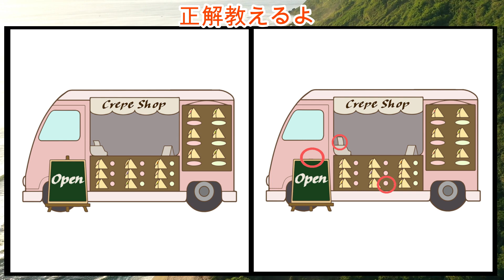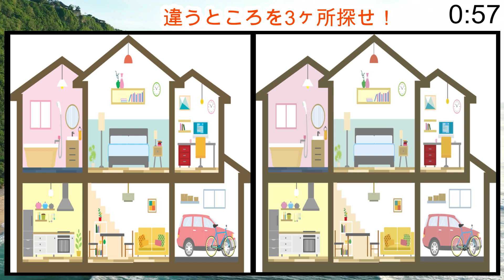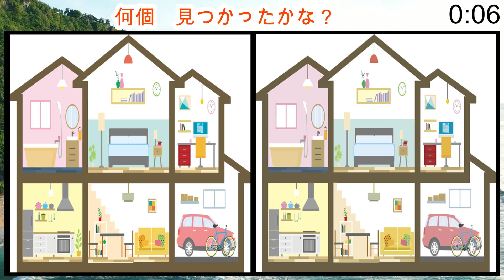【チャレンジ編54】【最強の脳トレ！間違い探し！】楽しい脳活ゲーム！左右のイラストから違うところを3箇所探すクイズ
左右のイラストで3箇所違うところがあるのでどこが違うのかを探してください。

今回は
0:00 説明
0:13 1問目
2:05 2問目
3:57 3問目
5:47 4問目
7:39 5問目
9:28 6問目
11:18 おまけ問題 の出題です。

間違いを見つけてスカッとして脳を活性化しましょう！